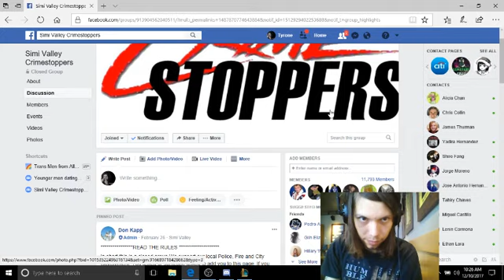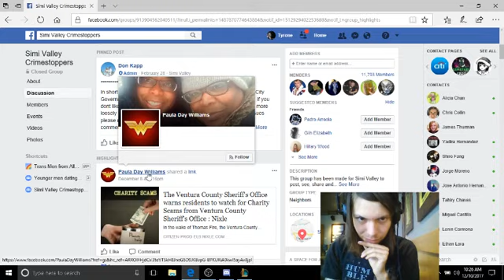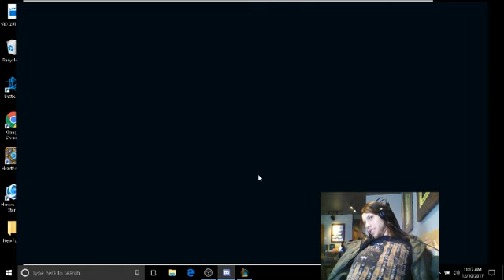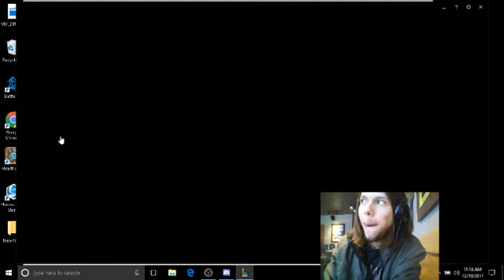League of Legends "Garen Vs Singe"